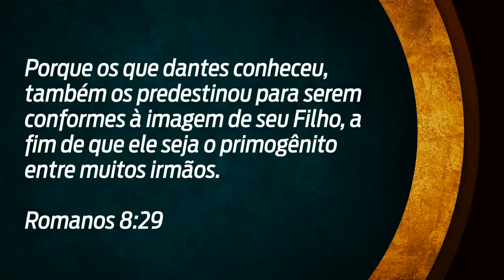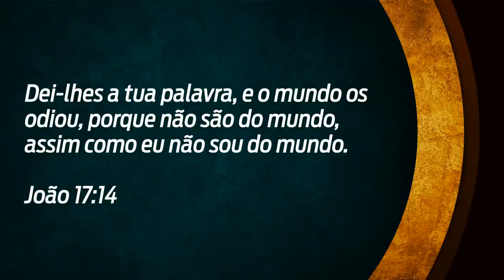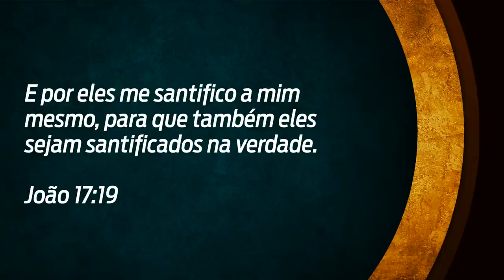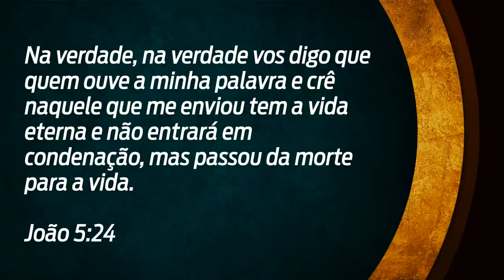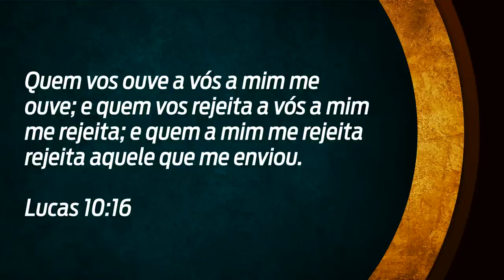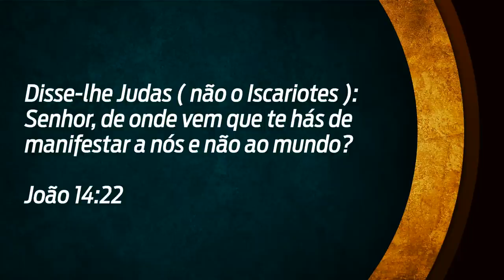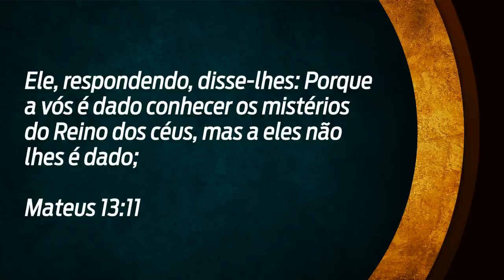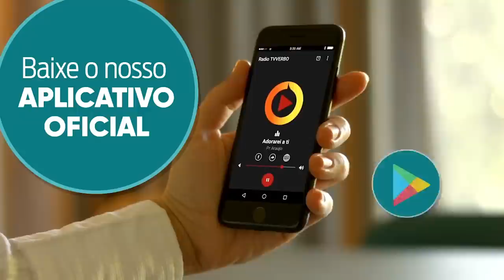Pastor Araújo - O que é preciso para ter confiança no dia do juízo?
Pregação realizada na igreja em 10 de junho de 2023.